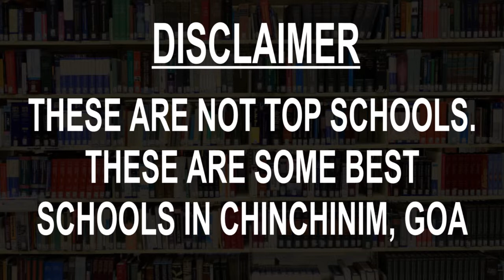Schools around Chinchinim, Goa CBSE, Govt, Private, International | Edu Vision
Must Watch.. Best Schools around Chinchinim - CBSE, Govt, Private, International

St. Mary Of The Angels Convent High School
St. Pius X Convent High School
The King's School
Vidya Vikas Academy

This is not the listing of Top Schools around Chinchinim, it's the list of best Schools around Chinchinim as per the ratings given by our users.